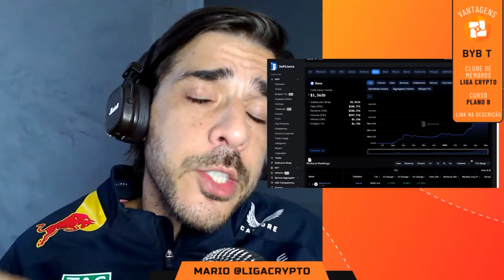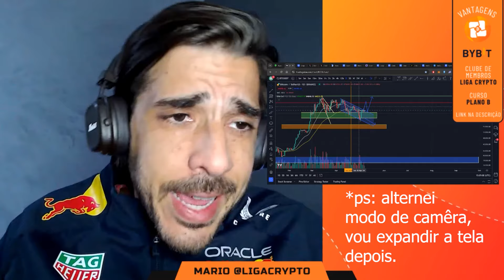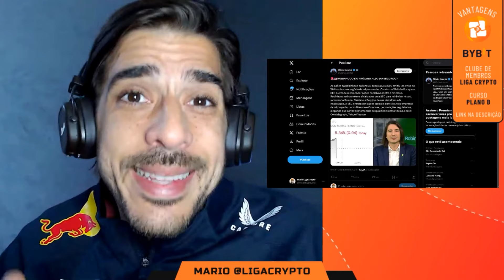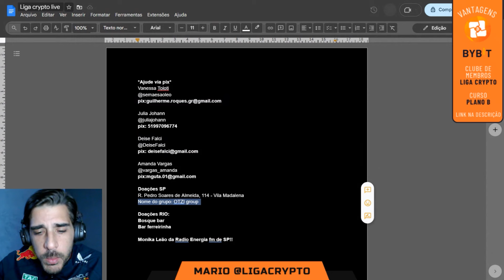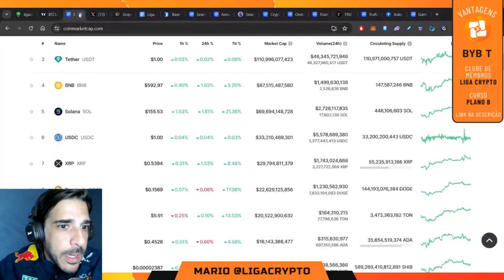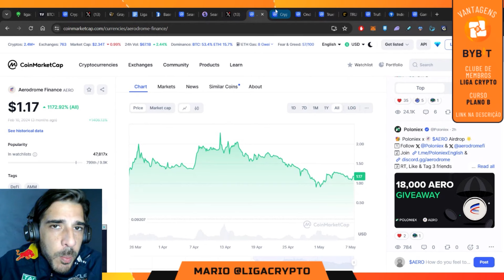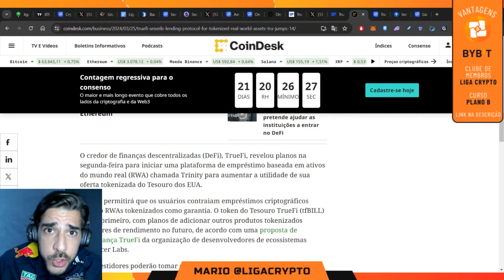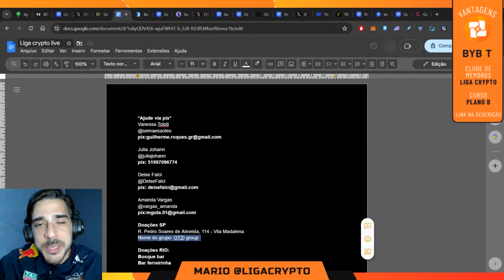SOB ATAQUE MERCADO CRIPTO MOSTRA FORÇA! BTC & OPORTUNIDADES EM ALTCOINS.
Dúvidas de como ajudar no RS?
Me chama no telegram free mesmo da Liga que eu te oriento com prazer! Abraços!